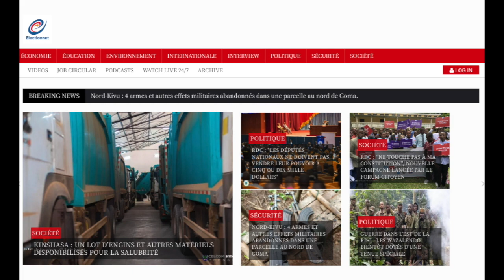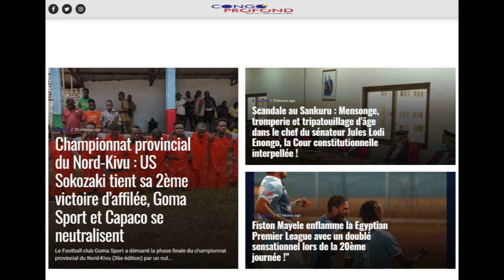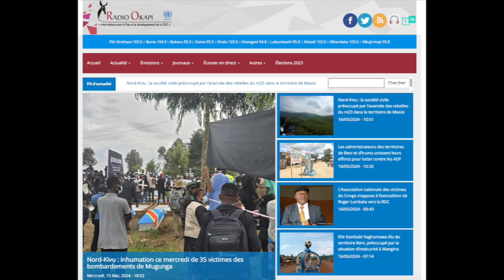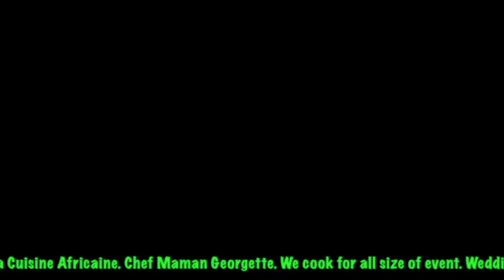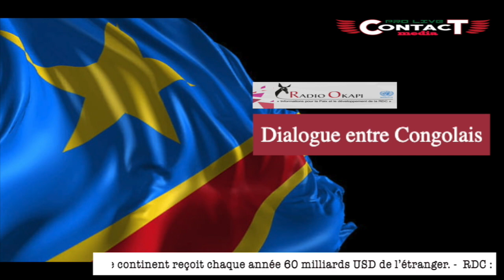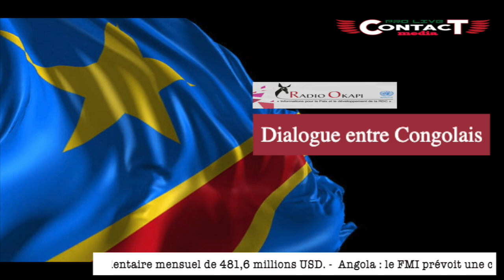REFLEXION 16.05.24 LA JUSTICE EST MALADE DIXIT FATSHI. QUAND LA COUR CONSTITUTIONNELLE VIOLE